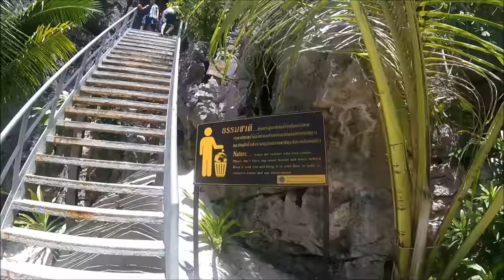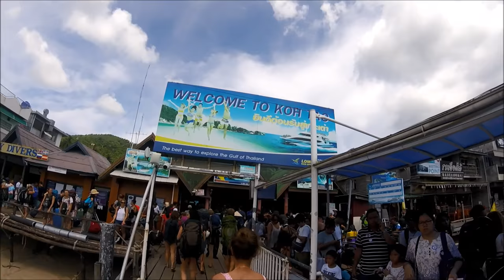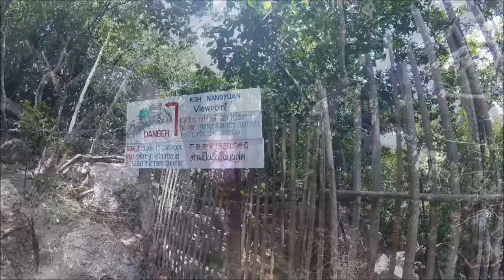Thailand 2017 - Koh Samui, Koh Tao, Bangkok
We had 12 days in May to see as much of Thailand as we could. Decided on two islands in the Gulf of Thailand - Koh Samui and Koh Tao before finishing our trip with a few days in Bangkok.

Ansah - Rumours ft. Shanice Kudita
Bondax - All I see
Alan Walker - Faded
Michael Calfan - Treasured Soul